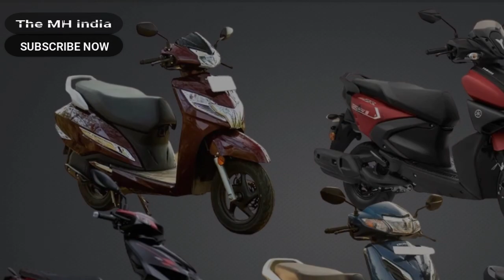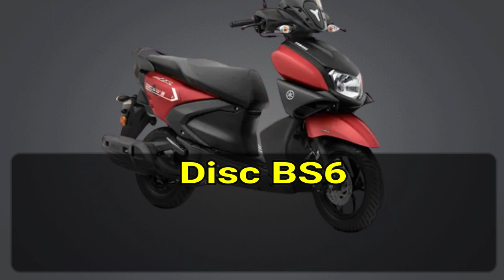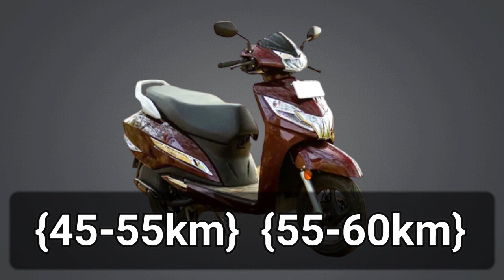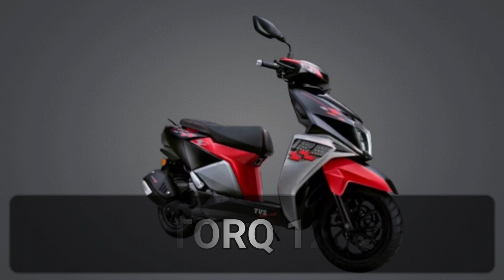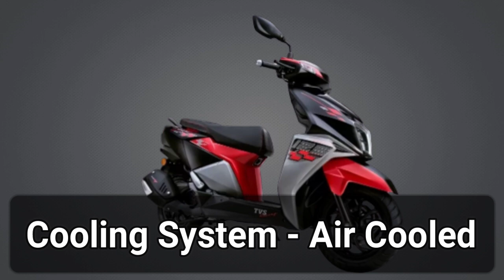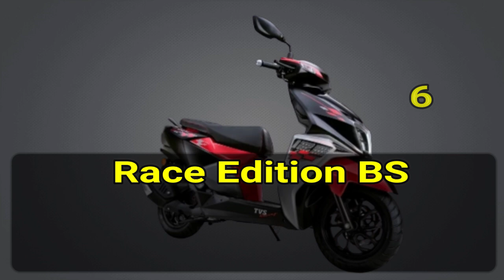Top 5 BS6 Scooty in India 2020, Spece Mileage & Price Details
Top 12 Bikes Helping Product

Bike Covers

Bike Stand

Yamaha Fascino BS6 0:23
Yamaha RayZR 125 BS6 1:39
Honda Activa 6G BS6 2:43
Honda Activa 125 BS6 3:38
TVS NTORQ 125 BS6 4:46